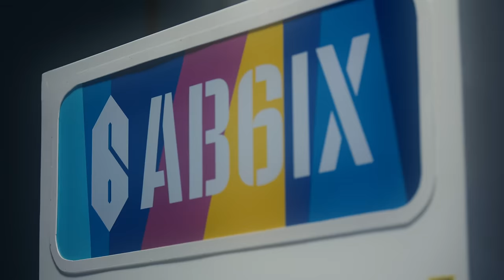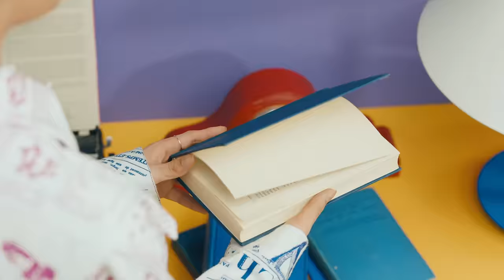AB6IX (에이비식스) '답을 줘 (THE ANSWER)' M/V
'VIVID' Available Everywhere Now!

작사 : ZICO
작곡 : ZICO, brightenlight, no2zcat
편곡 : ZICO, brightenlight, no2zcat

LYRICS

Whoo whoo whoo whoo whoo
(Attention please)
(Teach me how to love baby)
(Sweet AB6IX)
(Y'all ready)

너무 가깝지도 멀지도 않게
어정쩡한 거리를 유지해
너의 칼 답장에 비상벨이 울려 ring ring
몇 시간째 입력 중 (my baby)

내 센서는 예민하게 반응하지
네 눈빛 표정 말투에
도무지 안 잡혀 감이
급기야 회전을 멈춘 내 두뇌
Kind of 수수께끼
한국말을 다시 translating
마냥 기다릴지
Go인지 아님 stop인지
Feels like I’m going crazy

어렵다 정말
너에게 과연 난 어디쯤일까 no
솔직해져 봐
어쩔 작정이야

What's the answer 모르겠어
날 시험에 들게 하지 마요
이쯤에서 힌트를 줘
답을 못 찾겠다 꾀꼬리

물불 안 가리고 직진 할라 치면
어김없이 막다른 길에
너도 나만큼 속 터졌으면 좋겠네
누가 와서 채워 줄 수 있게

하지 마 싫진 않다는 말
하지 마 실친 같다는 말
하지 마 감정에 휘말려
자기 사람 잃고 싶지 않다는 말
또 혼자서 yadi yadi yada
민망했다면 내가 미안
사랑에 홀딱 빠진 사람은
대체로 항마력이 뛰어나

못 산다 정말
다 같이 짜고 날 놀리는 걸까 oh
방금 한 입 모양
네 진심인 거야

그대는 열 번 찍어도 비껴 가는 답
노답은 나 같은 놈을 두고 하는 말
초반부터 꼬인 설정
발단 전개 위기 절정
결말은 어떻게 날까요